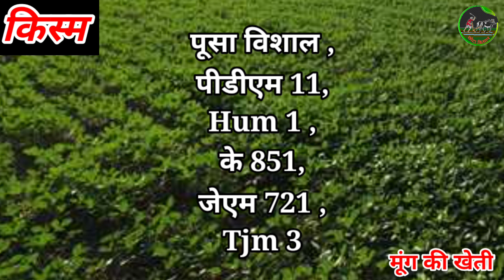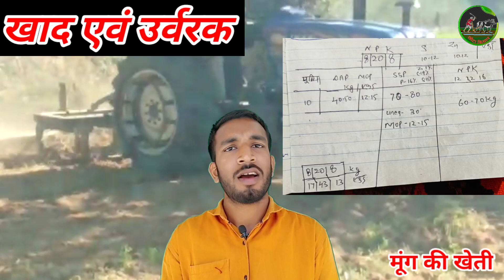मूंग की खेती ||A-Z संपूर्ण जानकारी || moong ki kheti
मूंग की खेती,moong ki kheti,mung ki kheti,मूंग की खेती करें,moong ki kheti kaise kare,कैसे करें मूंग की खेती,मूंग की फसल,गर्मियों में करें मूंग की खेती,मूंग की खेती कैसे करें,मूंग की खेती की जानकारी,मूंग की बीमारियों से कैसे बचा जाए,moog ki kheti,मूंग की कीटनाशक दवा,moong ki kheti karne ka tarika,मूंग की हाइट कैसे बढ़ाए,मूंग,ग्रीष्मकालीन मूंग की खेती,मूंग की बुवाई से कटाई तक खाद,मूंग में खाद,मूंग की दवाई,moong ki kheti kab kare

indian farmer,
advance agriculture,
agriculture in india,
mung ki kheti,